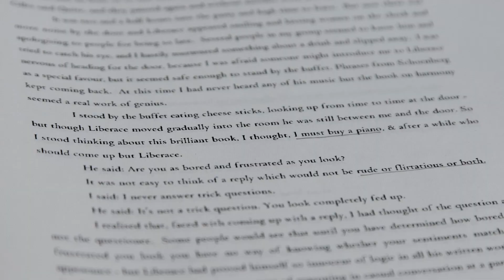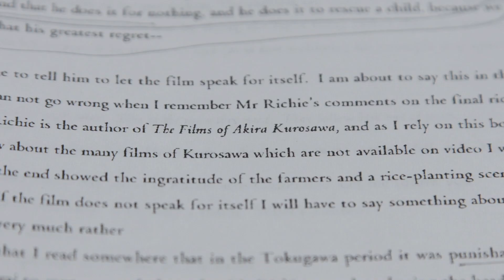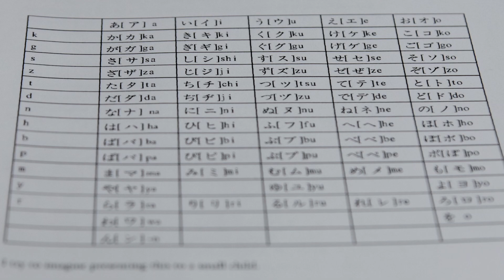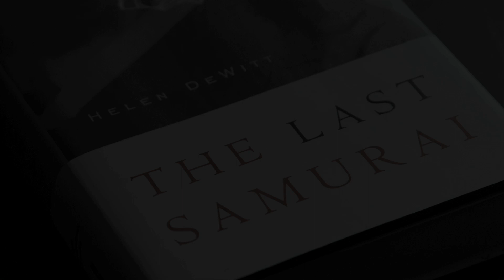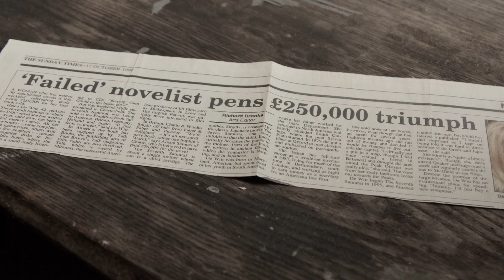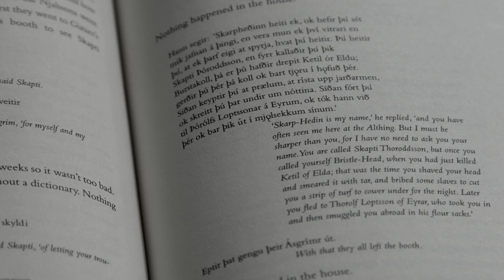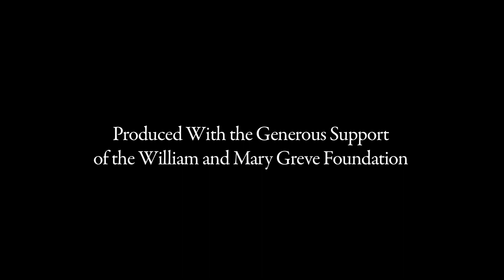Helen DeWitt’s First Time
Helen DeWitt discusses her first novel, “The Last Samurai.” Part of “The Paris Review”'s “My First Time” video interview series.

This series is made by the filmmakers Tom Bean, Casey Brooks, and Luke Poling.